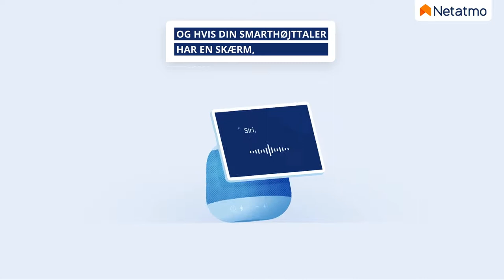Smart Video-Dørklokke : Se videoen for at finde ud af, hvordan du forbinder en smarthøjttaler.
Modtag opkald på din smartphone eller smarthøjttaler
Din smarthøjttaler fungerer som dørklokkens ringeklokke.
Smarthøjtaleren ringer, når en gæst trykker på din Netatmo Video-Dørklokke. Den er nemlig kompatibel med Apple HomeKit, Amazon Alexa og Google Homes stemmeassistenter.